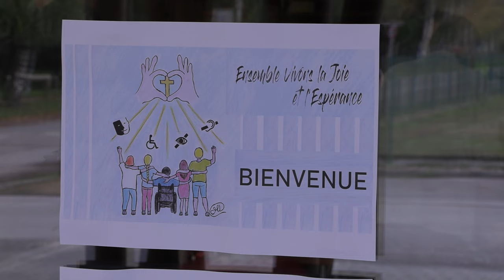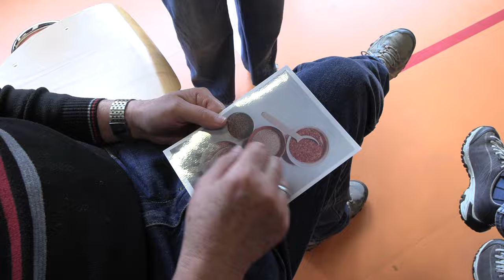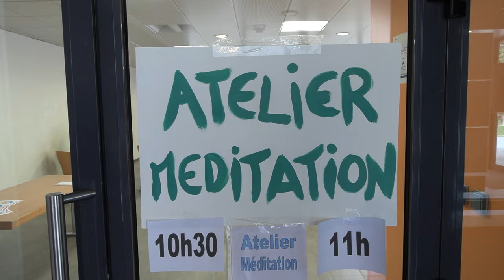Rencontre de la pastorale des handicapés "Ensemble vivons la paix et l'espérance"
La pastorale des personnes handicapées veille à ce que les personnes porteuses de handicap puissent vivre pleinement leur vie chrétienne. Elle organisait un rassemblement samedi 19 octobre 2024 à Huttenheim.
Le thème de cette journée était "Ensemble vivons la joie et l'espérance".
Des ateliers ont facilité les rencontres et l'accompagnement.